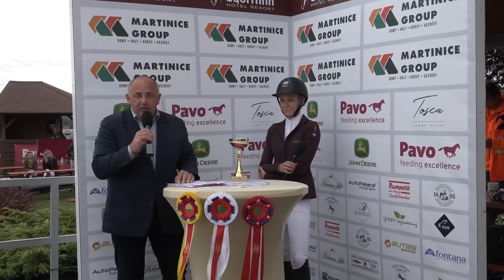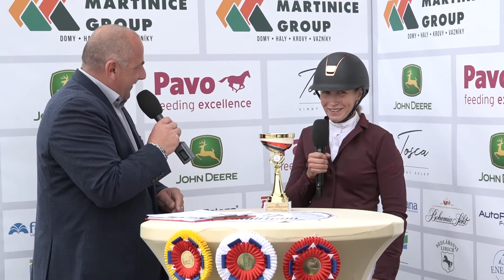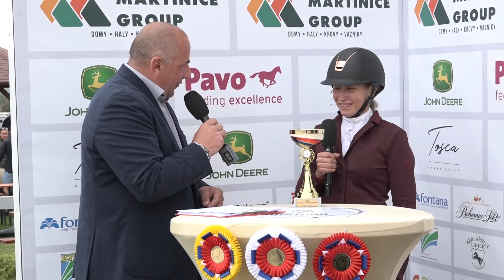Mistrovské studio EquiTV 2, 3. října – Mistrovské Martinice 2020